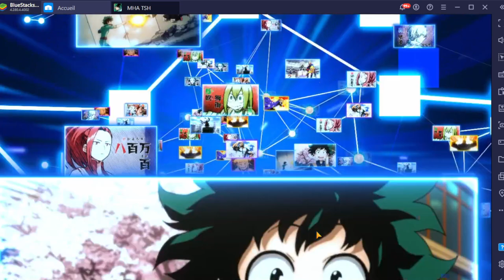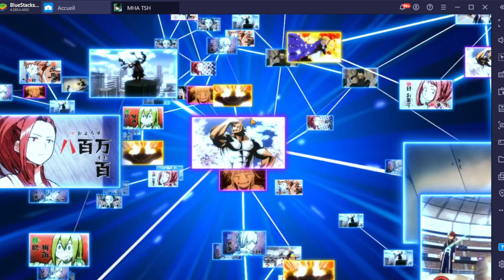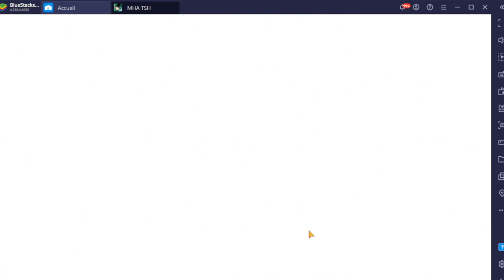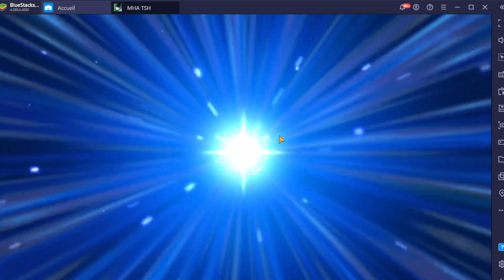LE RETOUR DE LA CHANCE?? INVOCATION MHA STRONGEST HERO COLLAB MY HERO ACADEMIA WORLD HERO MISSION